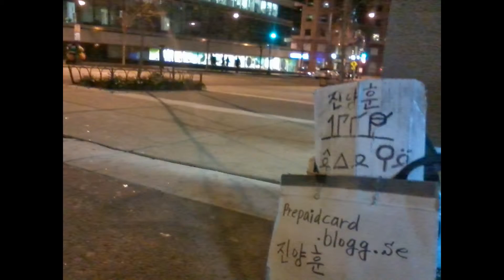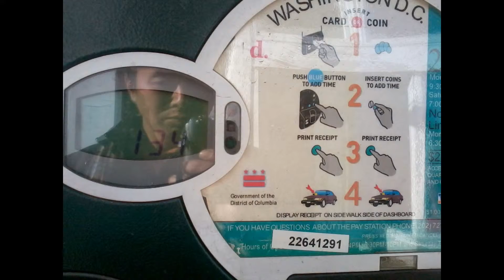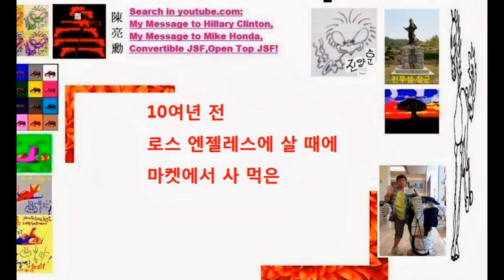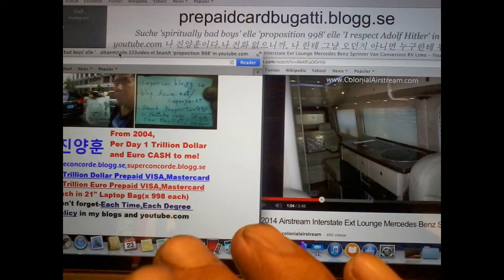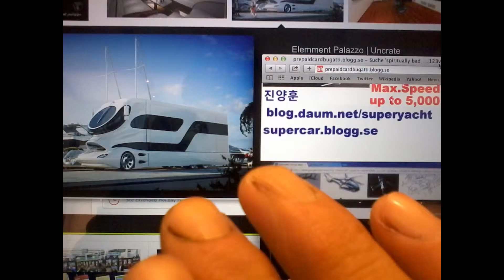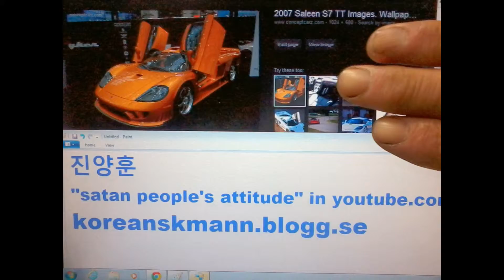My"Dec-27,28-2013" Slideshow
Hedy Lamarr is very unusual beautiful lady in the world.
-King Solomon said "A man who has wise woman got blessing from GOD" in Proverb.-
isn't it?-"Smart with Unusual Beauty!"-Hollywood might be jealousy of it.
1)AK74 in hickok 45 youtube.com-my comment
AK-47 is a legend and role model of rifle with poor malfunction by small component like a GLOCK pistol.Less part bring less malfunction and less breakage.It is the advantage of AK-47.There is a lot of improvement but the original AK-47 is much more attractive to me who was a Gun Collector long time ago.Best of AK-47 line is Finnish AK and Swedish AK-5.And Romanian WASR-10 is most recommendable among lower price value.It match with AR-15.
2)'조국 교수에게 돌직구 맞은 박근혜'에 남긴 댓글
한국이나 미국이나 일본이나 영국이나 다 마찬가지로,정치인들은 그들의 행위나 생활과 언변 속에서 뚜렷하고 분명한 것이 없고,항상 상당한 의문과 의구심을 불러 일으킵니다.그것이 바로,(지금 또 버럭 큰 소리가 튀어나오네.) 성경에서 이야기하는 '사단의 강력한 진'입니다.-'사단에게 속한 사람들의 특성'을 정치인들과 정치 활동을 하는 사람들의 삶 속에서 감찰을 할 수가 있읍니다.
3)'Rick Warren on gay marriage'-my comment in youtube.com
Most of media support gay right with movie star as a christian.On my personal opinion,pastors shouldn't talk with such a people because they love to distort the meaning of bible and Jesus Christ's words.It is useless because disgusting debate and rumor will be followed after talking.Most of anchor man and woman has very freakish personality and attitude and philosophy!
4)'박정희 대통령 운전사의 잊을 수 없는 기억'에 남긴 댓글
뛰어난 박정희 대통령의 경제개발 계획을 매도하는 인간들이 무진장 많더군요.
정상적인 개념과 의미를 매도하는 한국인들의 기질로 인해서,나의 아이디어와 디자인들을 소련과 중국과 프랑스와 이란으로 넘겼읍니다.도저히,한국인들의 몰상식함과 무분별함을 감당할 수가 없더군요.-무궁화 꽃은 지금,소련과 중국과 프랑스와 이란에서 피고 있읍니다!-한국인들은 내 아이디어와 디자인들을 모두 훔쳐가고 나를 길바닥에서 노숙자로 세월을 허송하게 만든 것이 2004년부터이니까,,,,!